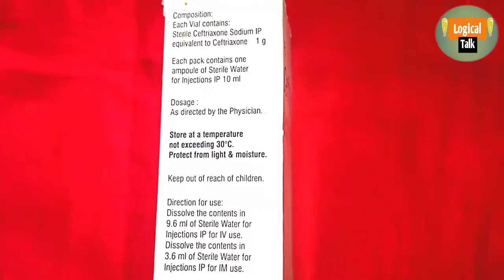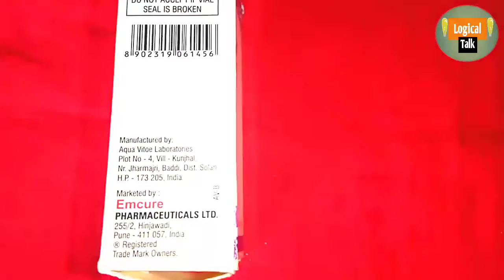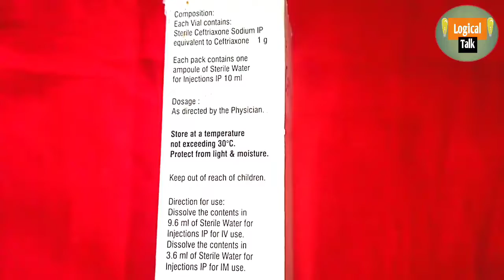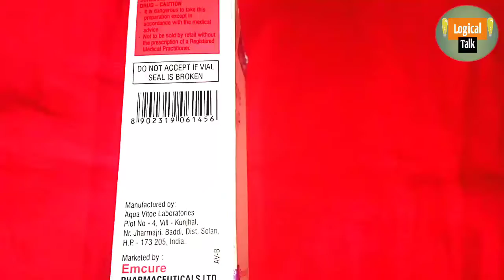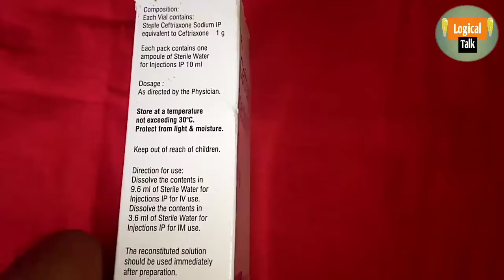Filet 1g injection ip kyu use kiya jata hai !!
Filet 1g Injection is an antibiotic belonging to the cephalosporin group, which is used to treat bacterial infections in your body. It is effective in infections of the brain (e.g., meningitis), lungs (e.g., pneumonia), ear, urinary tract, skin & soft tissues, bones & joints, blood, and heart.

Koi bhi Dava Lene se pahle main doctor se consult Karen